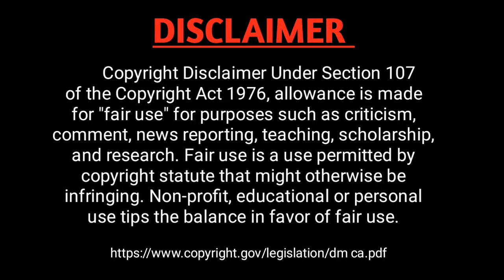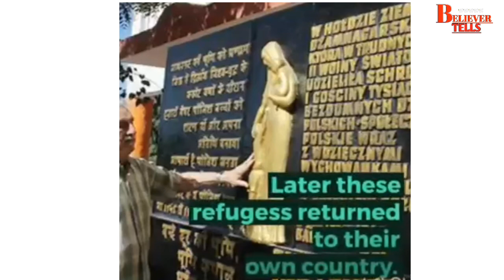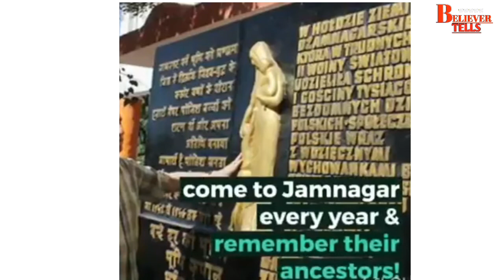How An Indian King Helped Rescue Polish Woman and Children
a little poland in India ,a little poland in India in english,jamsaheb bapu jamnagar, jam saheb jamnagar,jamsaheb digbijoy singh poland,jamsaheb jamnagar history,jamsaheb poland,jamsaheb bapu,jamsaheb digbijoy singh jadeja,who was jamsahib digvijay singh, what is Poland refugees' story in India, who saved poland refugees in India, why gujarati king is honored in poland